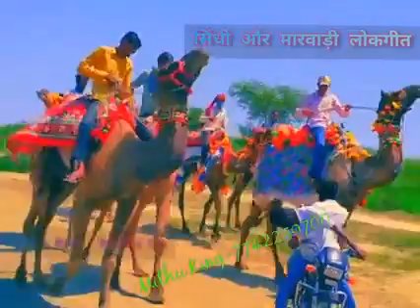बरडी 💔चड जोवीयो 🌹 VISU 🌸🌸 HINU